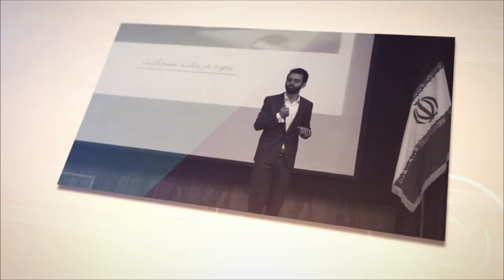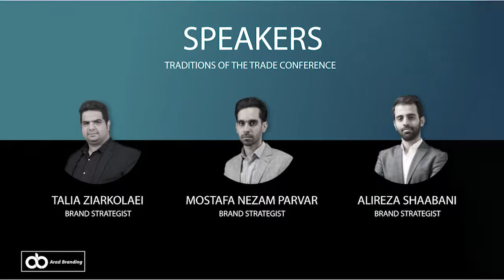چند فرصت شغلی مناسب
با عرض سلام و وقت بخیر خدمت یکایک آرادی های دوست داشتنی، امیدوارم که حالتون خوب باشه.
ما در مجموعه آراد برندینگ به شما کمک میکنیم تا بتونید وارد تجارت بشید.
مشاور ها شمارا برای شروع کار و در تمامی مراحل همراهی میکنند.
شرکت آراد یک شرکت کاملا تجاریه که از سال هزار و سیصد و هشتاد و پنج ( 1385 ) فعالیت خودش رو در ایران آغاز کرد.
دلیل اصلی رشد پی پال نه زمانش بود نه ایده، دلیل رشدش، دلیل اصلیش برای رشد، اون ساختاری بود که برای شرکت های تروریستی به هکر ها به کلاهبردار ها داد.
که اینها یک ایده ای داشته باشن، شخصیت حقیقشون مشخص نباشه و بتونن کار بانکی و مالی انجام بدن.
شما قراره بااون محصولی که انتخاب میکنید یک عمر زندگی کنید پس اگر محصول خوبی رو انتخاب نکنید در زندگیتون مثل این میمونه که شکست خوردید.
اگر حمل و نقل وجود نداشته باشه تجارت اتفاق نمی افته.
سرمایه اجتماعی پول نیست، رابطه است.
انسانهایی رو داریم در کنار خودمون که آنها به نوعی نقش پول رو برای ما میتونن ایفا بکنن.
با قیمت همیشه میبازیم اما با سرویس و خدمات هست که شما برنده بازی هستید.
اگر این یقین در شما به وجود بیاد که من هم یه روزی میتونم صادرات کنم، من هم یه روزی واقعا این توان رو پیدا خواهم کرد، من یقین دارم شما میتونید.
پول در آوردن پی پال از کجاست؟ بیشترین سودش این حجم بالای پولیه که در اختیار داره و بااین پول داره کار میکنه.
حواستون باشه اگه خواستید اکانت پی پال داشته باشید نرید سراغ چیز دیگه ای، حتما باید فیزیکی کارتش رو دریافت بکنید.
اکثر صادراتی که ایران در حال حاضر داره انجام میده خام فروشیه، مواد اولیست و تقریبا نود و سه درصد صادرات ایران با همین محصولاتی که داره غیر ازاین افراد به کشور های قاره آسیا هست و بزرگترینشم گفتیم، چین.
ما سعی میکنیم تو جلسات بعدیمون این موضوعات و تمامی موضوعات مربوط به این چیز هارو آموزش بدیم.
تجارت در چند سطح در بازار جهانی در حال انجامه: سطح یک: بازار داخلی، سطح دو: صادرات، سطح سه : واردات ، سطح چهار: تجارت بین الملل و سطح پنج: فرصت های تجاری که در سه کشور برای شما فراهم میشه.
امروز تمامی این سطح هارو برای شما توضیح میدیم، سطح هایی که در جلسات قبل و تا کنون توی سمینار ها مطرح نکرده بودیم.
فرصت های تجاری با شناخت درست وضعیت های بازار برای ما فراهم میشه.
فرصت های تجاری رو امروز ما به شما معرفی میکنیم که سطح های خودتون رو ببینید و ببینید در کدوم یک از این سطح ها میخواید شروع کنید.
در هر سطحی بخواید شروع کنید، ما همراه شما هستیم و به شما برنامه میدیم، با شما همراهی میکنیم، آموزش میدیم، فرایند هایی براتون ایجاد میکنیم که مشتری ها سراغ شما بیان و تمام کار شما رو از قبل از شروع تا زمانی که به فکر توسعه باشید و بخواید از یک سطح به سطح بعدی برید همراهی خواهیم کرد و کمکتون میکنیم.